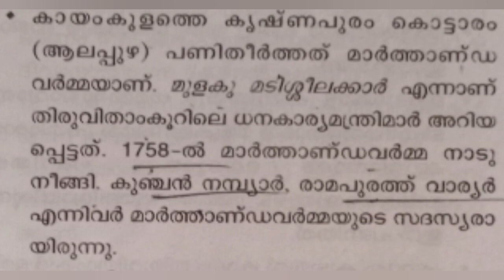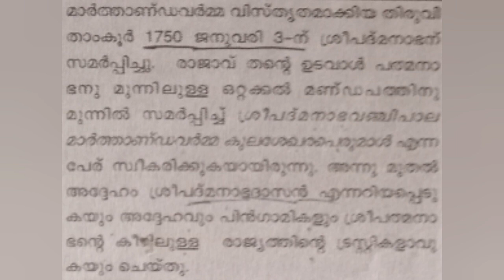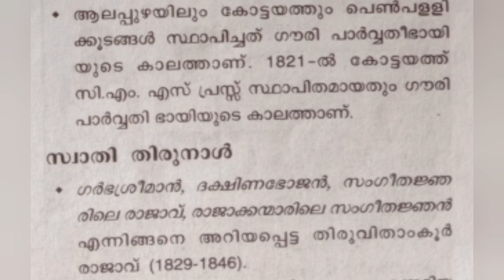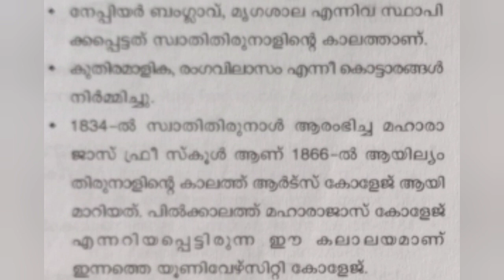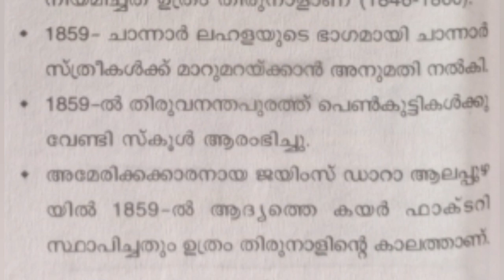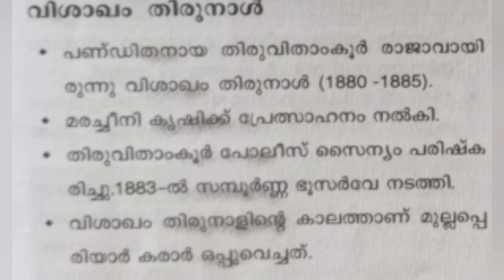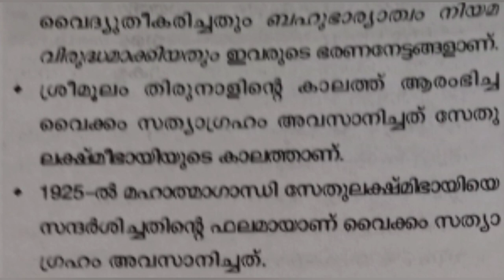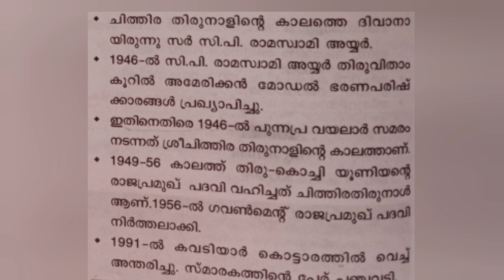കേരള ചരിത്രം|മാർത്താണ്ഡവർമ മുതൽ ചിതിരത്തിരുനാൾ വരെ ഒറ്റ ക്ലാസ്സിൽ പഠിക്കാം